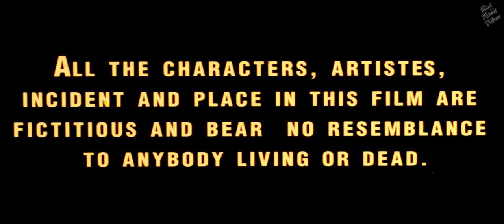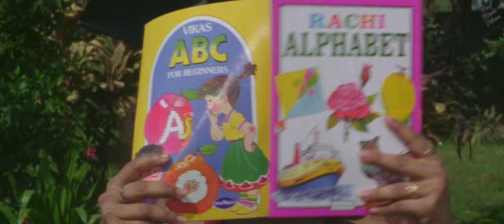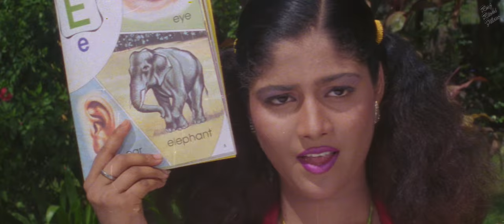जंगल हीरो JUNGLE HERO (2002) Full Hindi Movie | Bollywood Movies Full Movie | Action Romantic Movie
Presenting Bollywood Movies Full Movie (Hindi Movie, Hindi Action Movie) "जंगल हीरो JUNGLE HERO" Starring : Amit Pachori, Kirti Shetty, Sapna Sappu. Exclusively On Raj Rishi Films.

Credits:
Director: K.I. Sheikh
Writer: Khalid Siddiqui
Stars: Amit Pachori, Kirti Shetty, Sapna Sappu